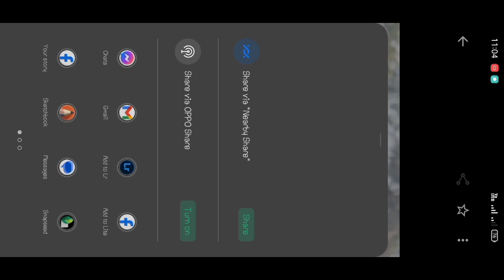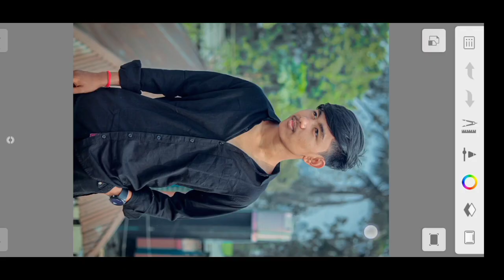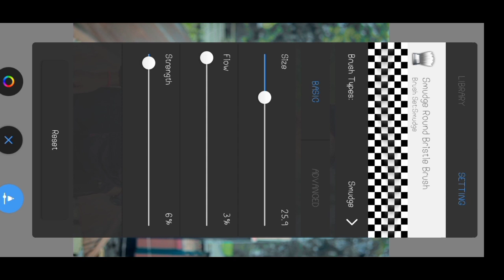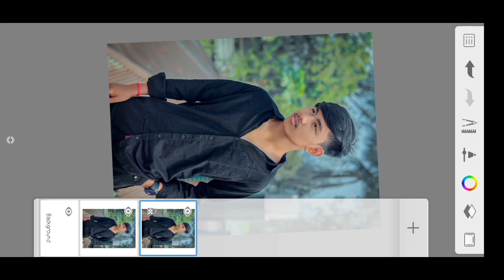How To Sketchbook Face Smooth New trick 😱Photo Editing 2023 Full HD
Lightroom and Sketchbook Face Smooth 😱Free Lightroom Preset 300+
Piz My Youtube Chenal Subcrib🙏🙏